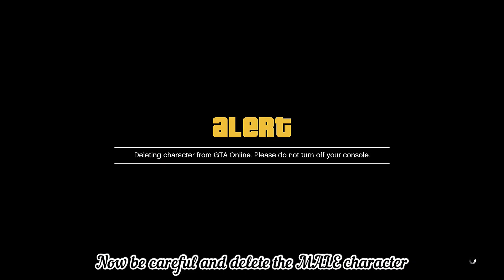GTA 5 Online | Pink Joggers Female Outfit Tutorial With Handcuffs & Belt | [ XBOX,PS4/5 ]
Bookmark this job as it’s the easiest new merge method:

Just merge & go to an ammo store, save your outfit and quit through the phone!

Credit to Xtiffi for the helmet method used in this video! Check it out for more colours & helmet styles!

My Instagram; @numirya ♡
Xbox gamertag you can add me on: Numirya
( i am only on Xbox! If you see someone on PS4/5/PC with my name, it is not me! )

Answers to your questions:
You need to have your female character as the FIRST character
This is the creator transfer glitch so you will lose all of your current outfits apart from the one you’re wearing!
) to access the components lists & much more! I wouldn’t be able to make these videos without her! Show her some love and support!♡
Please show some love to Xtiffi & Tee for all of their hard work finding components & methods!♡